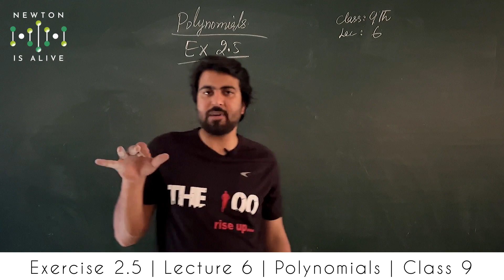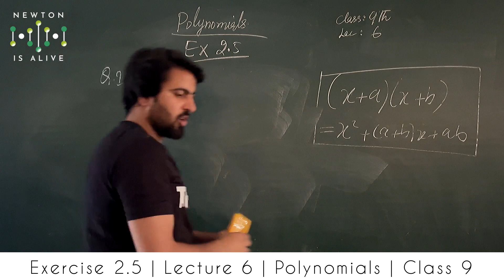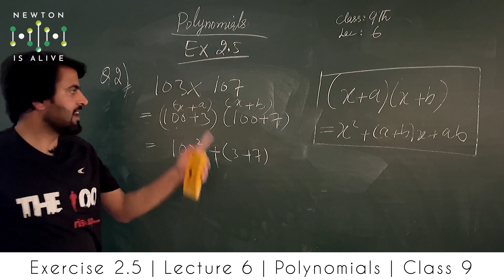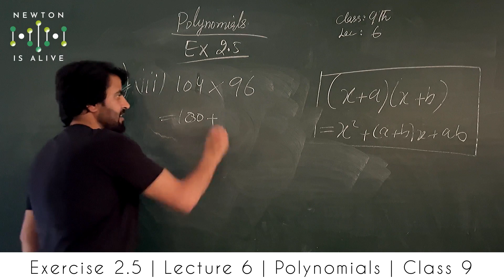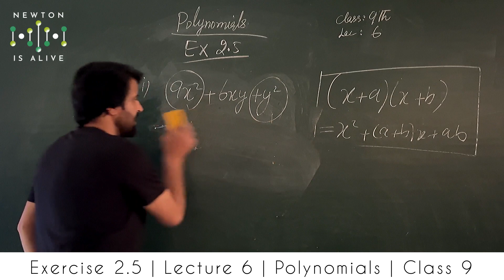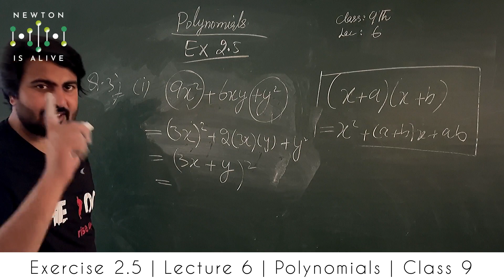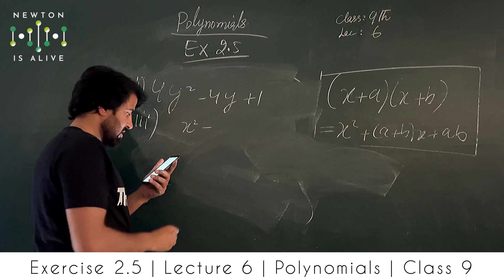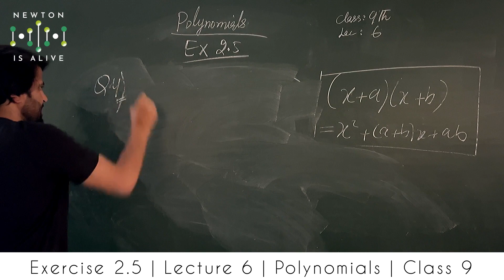Lecture 6 | Polynomials | Class 9 | Exercise 2.5 | Nadeem Sir | Newton Is Alive! | Foundation